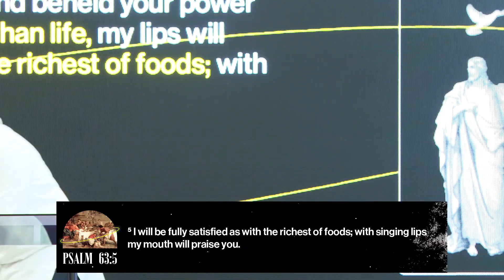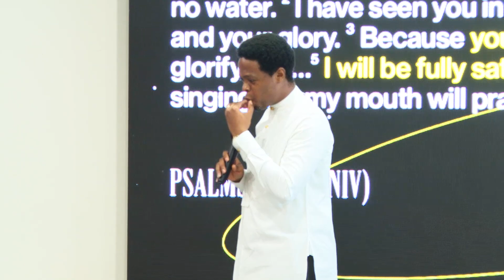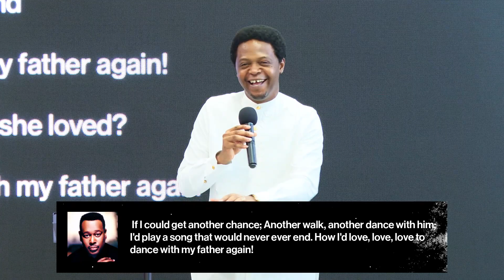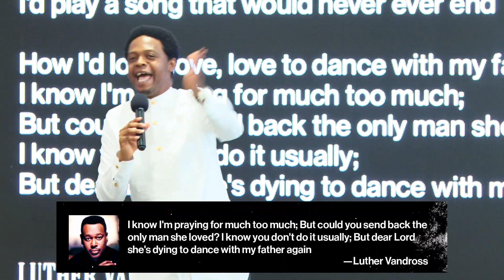Hungering for God Mark 2:18-22 - Femi Osunnuyi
Today, there are many questions around fasting; if, how and when to do it. Fasting is a spiritual or religious practice to forgo food for a period. From Jesus’ response in Mark 2:18, Femi Osunnuyi talks about the utmost reason why we fast; for God’s presence where our inner longings are fully satisfied as expressed physically through fasting.

Jesus’ death has ushered in a new way to God’s presence and a guarantee that our longings will be satisfied there. Watch the sermon to know more about how our fasting can demonstrate Jesus’ sacrificial love on the cross to those around us.

0:00 Introduction

7:10 Disastrous Fasting

24:55 Desirous Fasting

City church is based in Lagos, Nigeria.
We exist to build a community of worshippers who are on mission.